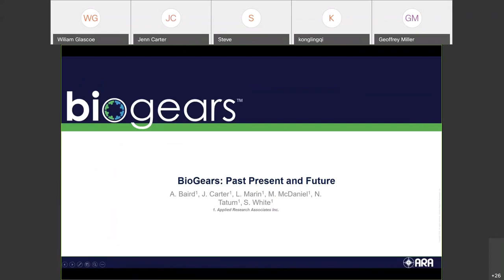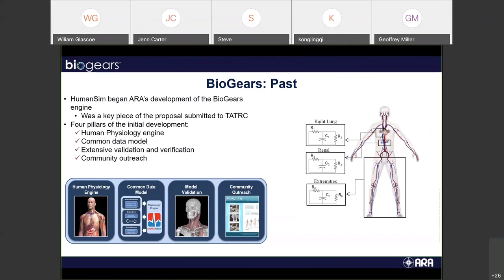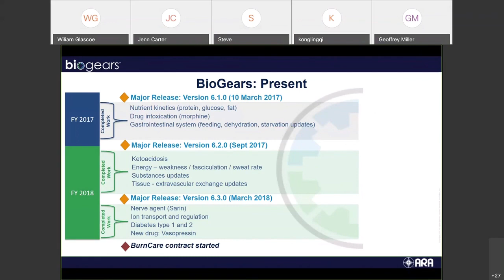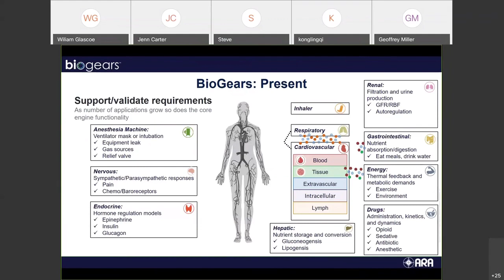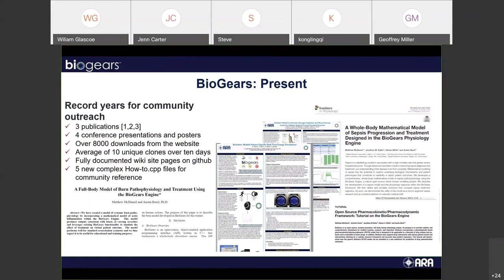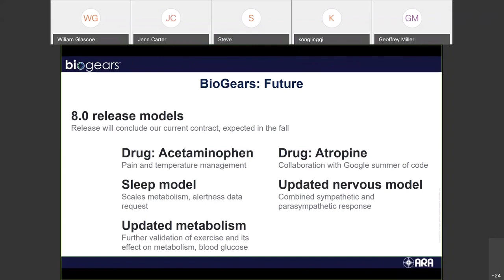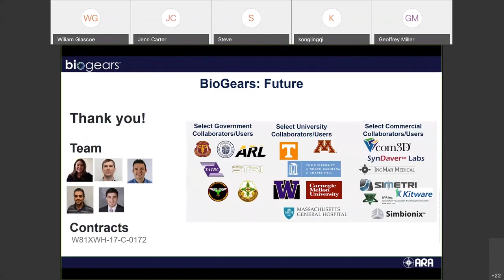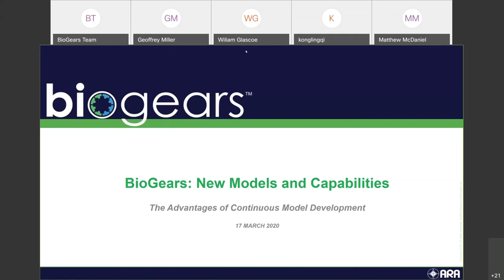BioGears Conference Talk 2: BioGears: Past, Present, and Future.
Speaker Austin Baird, BioGears PI, discusses the development timeline of the BioGears project and discusses ways its matured and its upcoming future trajectories.